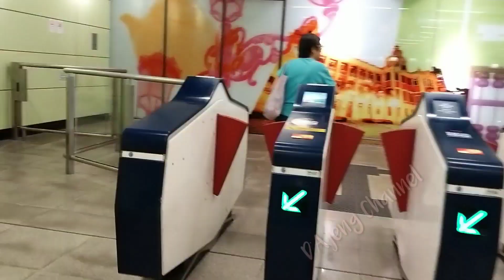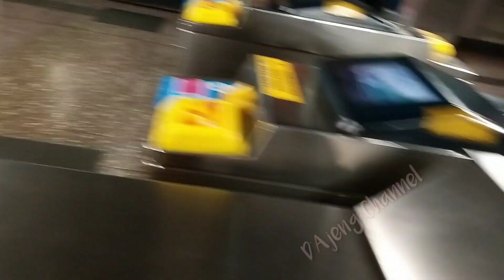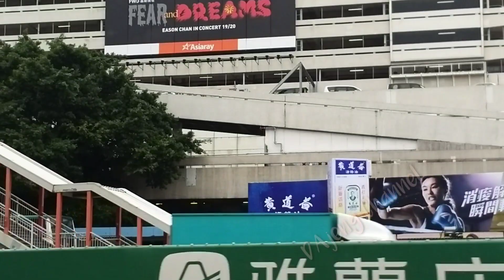DOA & TIUP LILIN BUAT MAS ANDES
KESERUAN KITA DOA & TIUP LILIN BUAT MAS ANDES,Selamat ulang tahun anak ku,yang ke 14
semoga bertambah nya usiamu makin tambah ganteng,sehat terus,pinter,beguna bagi nusa bangsa, negara serta agama mu..soleh terus2 yaa sayang!
Amin...
doa ibu yang terbaik buat mu, mas Andes.
love you 😍